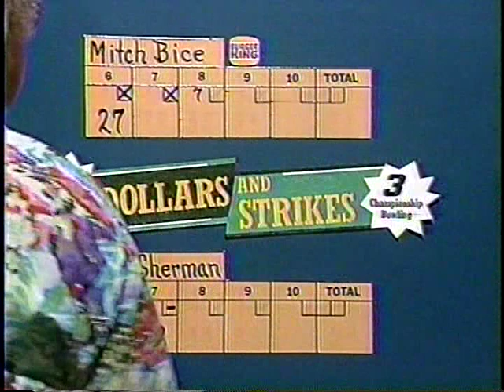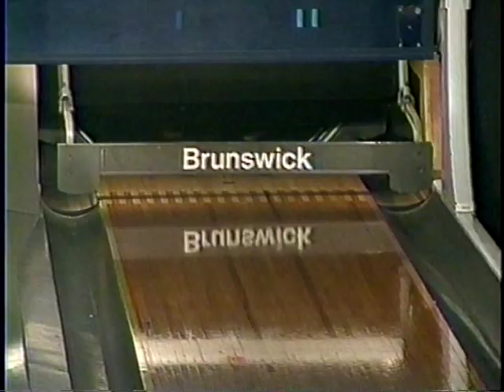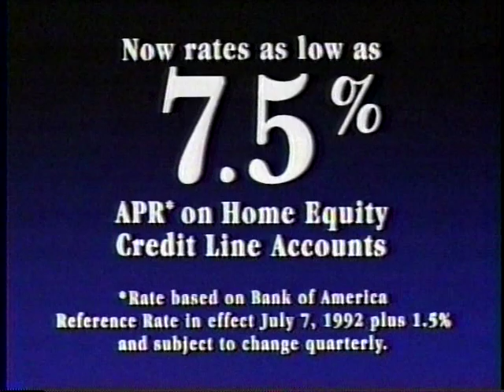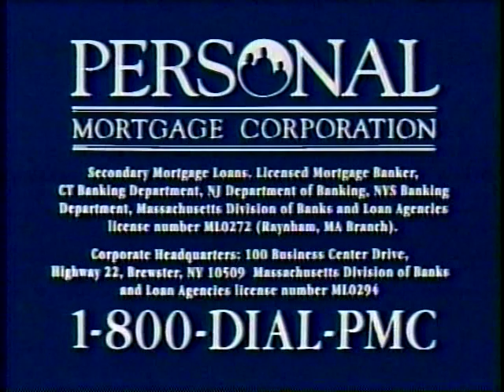WSTM Challenge Bowling - Syracuse, NY 1992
- WSTM Challenge Bowling - Dollars For Strikes - Syracuse, NY 1992